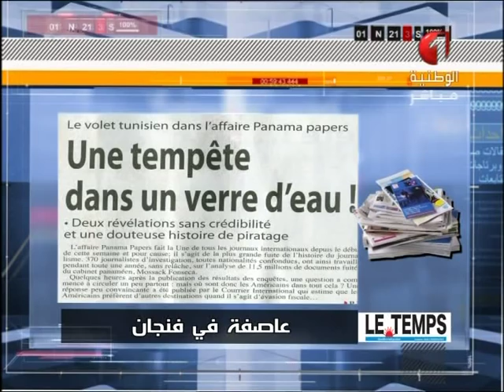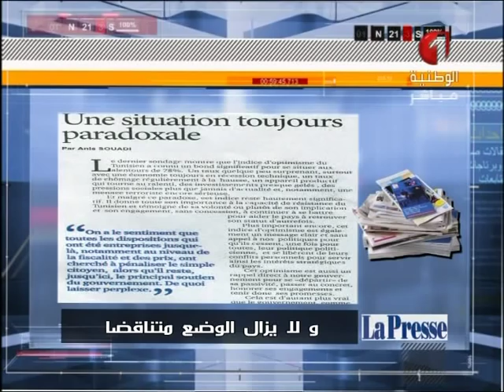برنامج حديث الساعة ليوم 06 / 04 / 2016